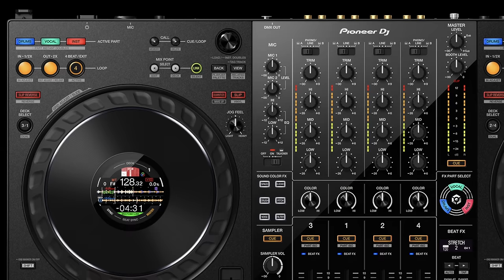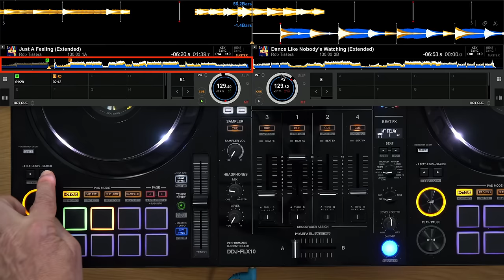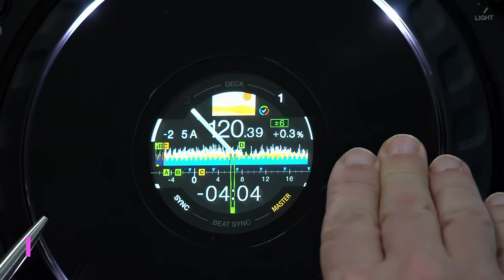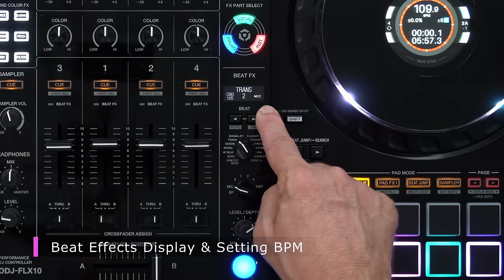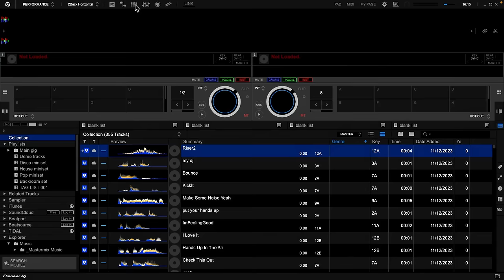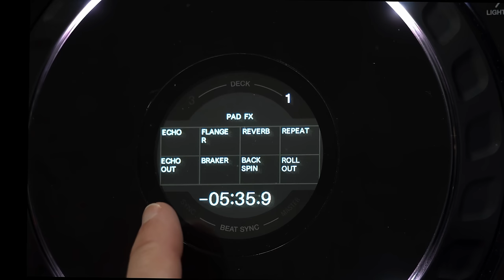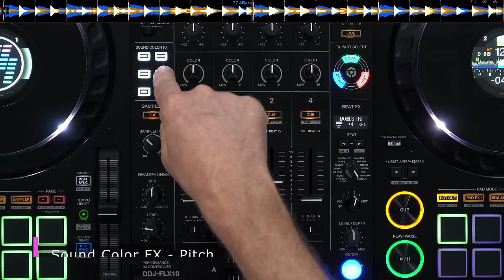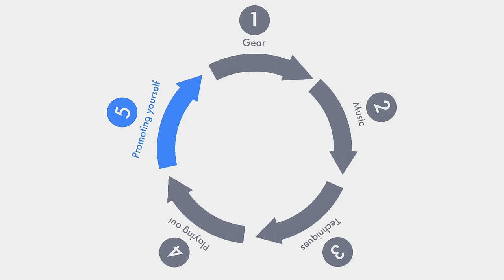Pioneer DJ DDJ-FLX10 Complete Training Tutorial & Video Manual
This is a free 100% COMPLETE training tutorial and video manual for the Pioneer DJ DDJ-FLX10 controller for Rekordbox and Serato, brought to you by the team at the Digital DJ Tips DJ school. No ads, just the info you need.

00:00 Intro to DDJ-FLX10
00:22 How to use this guide
00:46 Extra advice for beginners
02:39 Tutorial contents
03:07 Software choice & installation
03:53 Firmware & drivers
05:32 Top panel overview
07:12 Instant doubles
08:10 Waveform zoom
08:43 Playlist Palette
09:25 Library view
09:38 Tag List
10:12 Accessing related tracks
10:49 Browse controls (Serato)
12:07 Deck controls overview
13:09 Jog Feel
13:24 Tempo & pitch controls
14:23 Performance pads overview
14:54 Changing the in-jog display
15:31 Transport controls & temporary cue
15:59 Beat Jump & track search
16:30 Jogwheel functions
17:02 Deck Select & Dual Deck mode
17:17 Slip Reverse & Reverse
17:46 Manual Looping
18:09 Loop in & out point adjust
18:26 Auto 4-beat loop
18:37 Double & halve loop length
18:47 Active Loop
19:02 Track Separation (intro)
20:09 Serato compromises
21:15 Decks - Serato differences
21:28 Extra loop controls (Serato)
22:04 Key shift controls (Serato)
22:55 Key lock on/off (Serato)
23:31 Turning Beat Sync on & off (Serato)
23:38 Key Sync advice (Serato)
24:42 Page button differences (Serato)
25:10 Track Separation & Part Instant Doubles (full demo)
25:35 Serato vs Rekordbox stems
26:13 Basic stems use
26:51 Part Instant Doubles use
27:47 Jogwheel displays intro
27:59 Jogwheel displays - Deck info mode
31:11 Jogwheel displays - digital marker & cue marker
32:04 Jogwheel displays - Waveform mode
33:32 Jogwheel displays - Track artwork
33:41 Jogwheel displays - DJ logo
34:11 Jogwheel displays - Main view (Serato)
36:27 Jogwheel displays - Track progress & nearby marker (Serato)
38:25 Jogwheel displays - Waveform view (Serato)
39:26 Jogwheel displays - Artwork & DJ logo (Serato)
39:44 Jogwheel displays - Deck colour indicators (Serato)
40:23 Jogwheel displays - Performance pad details
41:03 Mixer overview
41:17 Input selectors
42:18 Volume & ED controls/meters
44:12 Headphones cue (pre fade listen)
44:24 Part ISO EQ ("kill")
44:59 Crossfader Assign
45:53 Sampler routing (Serato)
46:21 Microphone functions
46:39 Effects & Effects Part Select - controls overview
47:12 Beat FX display & setting BPM
47:57 Setting the beat value
48:18 Selecting & assigning Beat FX
49:04 Sound Color FX controls
49:38 Inputs & outputs (front & rear)
52:54 Power cable safety clip
53:59 Audio set-up tips
55:17 Performance pads in full (Rekordbox)
55:41 Performance pads - Hot Cues & Hot Loops
57:32 Performance pads - Pad FX & Release FX
59:38 Performance pads - Pad FX2
1:00:51 Performance pads - Reassigning Pad FX
1:01:13 Performance pads - Beat Jump
1:02:59 Performance pads - Sampler
1:04:36 Performance pads - Keyboard
1:06:36 Performance pads - Key Shift
1:07:44 Performance pads - Beat Loop
1:08:50 Slip mode talkthrough
1:11:06 Slip mode with Hot Cues
1:12:18 Slip mode with Vinyl Brake
1:13:30 Slip mode with scratching
1:14:09 Slip mode With Beat Loop (Slip Roll)
1:15:32 Slip mode with manual looping
1:16:54 Fader auto start
1:17:59 Performance features in Serato
1:23:44 Serato Flip on performance pads
1:24:35 Effects - Talkthrough & demo
1:26:04 Beat FX - Low Cut Echo
1:26:57 Beat FX - Echo
1:27:03 Beat FX - MT Delay
1:27:30 Beat FX - Spiral
1:27:54 Beat FX - Reverb
1:28:08 Beat FX - Transform
1:28:50 Beat FX - Enigma Jet
1:29:26 Beat FX - Flanger
1:29:35 Beat FX - Phaser
1:29:42 Beat FX - Stretch
1:30:00 Beat FX - Slip Roll
1:30:43 Beat FX - Roll
1:30:55 Beat FX - 2 x Mobius
1:32:10 Sound Color FX - Intro
1:32:58 Sound Color FX - Space
1:34:08 Sound Color FX - Dub Echo
1:34:36 Sound Color FX - Crush
1:34:54 Sound Color FX - Pitch
1:35:15 Sound Color FX - Noise
1:35:46 Sound Color FX - Filter
1:36:50 Mixpoint Link demo
1:39:47 Mixpoint Link - Silent mode
1:42:31 System settings intro
1:42:44 Settings - Rekordbox (levels, curves, LEDs, outputs etc)
1:46:20 Settings - Serato (using Setting utility)
1:47:28 Settings - on unit (mic to booth, mono split options etc)
1:49:04 Next steps - Your free DJ book & relevant DJ courses